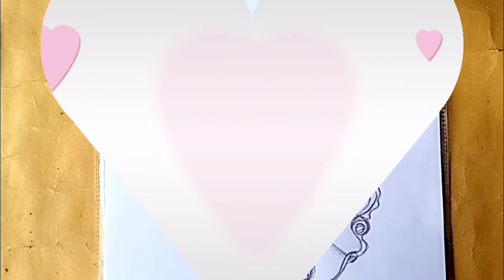A beautiful girl dress drawing||pencil sketch drawing tutorial||mahima drawing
girl drawing#pencil sketch drawing#gown for girls beautiful girl drawing